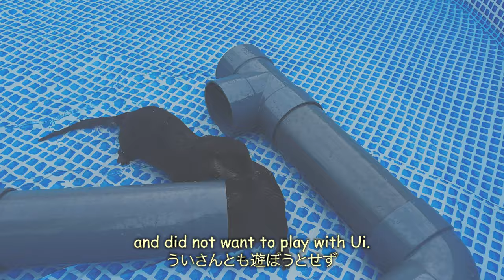While I Was Lying in Bed Sick for 3 Weeks, the Otters Are… [Otter Life Day 908]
Around February 20, I suddenly became ill and was sick for almost three weeks, but I finally fully recovered.
During that time, Aty was by my side the whole time.
Ui kept running on the catwheel endlessly and worked hard on her diet alone.
Mr. Cat did a great job guarding our home.
I thought that Aty and Ui would get bored and start acting up, but they were the opposite and stayed quiet throughout.
I'm sorry that I've caused them some kind of concern.

The sub-channel has short videos of daily life of about 15 to 60 seconds and unedited long version videos.

Membership allows you to see unpublished videos, real-time views, exclusive live streamings, and more.

★Camera
iPhone15 Pro